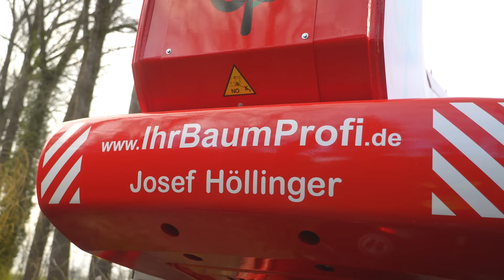Unterwegs mit den Baumprofis | Pfanzelt Profi Rückeanhänger und Magni Fällkran | Forst Doku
Baumprofi Josef Höllinger aus Fraunberg in Bayern hat sich auf die Baumpflege und Fällung von Problembäumen spezialisiert. Zu seinen Kunden zählen private Gartenbesitzer genauso wie Kommunen und Straßenbetreiber in den Landkreisen Erding, Freising, Landshut und München. Für diesen Praxis Report begleiten wir einen typischen Auftrag, bei dem große Pappeln an einer Straße gefällt werden. Dazu kommen ein großer Fällkran von Magni mit einer Woodcracker Greifersäge zum Einsatz. Die abgetragenen Baumteile werden am Boden mit der Motorsäge zerteilt und anschließend abtransportiert. Zu diesem Zweck hat der Forstunternehmer vor Kurzem einen Pfanzelt P13 Rückeanhänger angeschafft: Das zweitkleinste von insgesamt vier Modellen aus der Profi Baureihe. Im Video zeigt uns Josef Höllinger wie er mit dem Rückewagen arbeitet und warum die Maschine aus seiner Firma nicht mehr wegzudenken ist.

Mehr über die Baumprofis und ihre Arbeit erfahrt ihr auf der

Auftraggeber: Pfanzelt Maschinenbau GmbH
Umsetzung: Christian Leitner, Agropictures
Sprecher: Christian Brunner